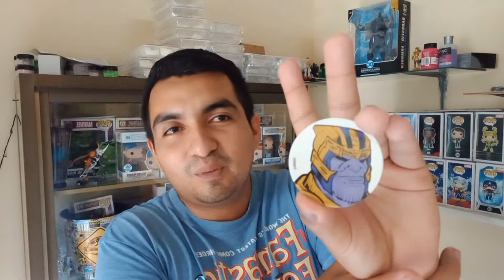Funko Soda que tal son.....?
Probamos q tal son este tipo de figuras que esta sacando funkos, aclaro esta es mi opinión jjjj
gracias a friki store por conseguirlas a tan buen precio